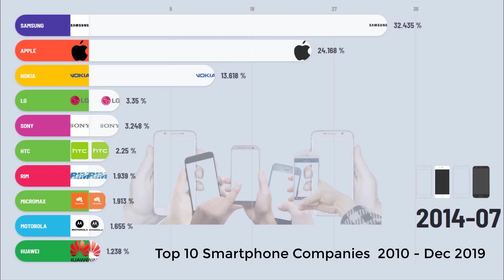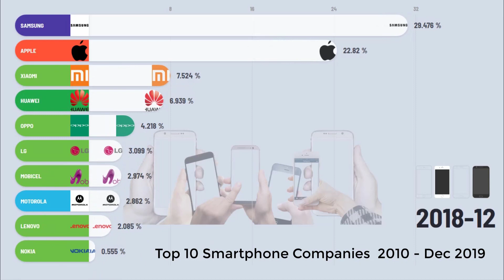Top 10 Smartphone Companies of 2010 - Dec 2019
Animated Stats and racing bar chart

Source / statcounter